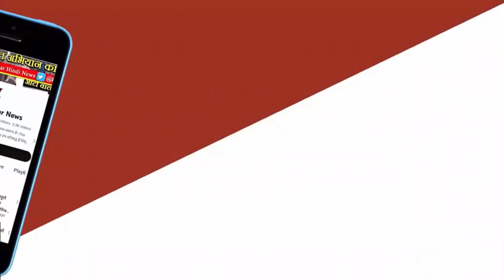TEONTHAR NEWS: JP NADDA ने त्योंथर मे Siddharth Tiwari के बारे मे क्या क्या कहा था ?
भारतीय जनता पार्टी के राष्ट्रीय अध्यक्ष जगत प्रकाश नड्डा, प्रदेश अध्यक्ष बीड़ी शर्मा शुक्रवार को अपने एक दिवसीय प्रवास पर रीवा पहुंचे जहां उन्होंने जिले की त्यौंथर विधानसभा सीट से बीजेपी प्रत्याशी सिद्धार्थ तिवारी के पक्ष में वोट की अपील करने जनसभा को भी संबोधित किया इस दौरान जे पी नड्डा ने त्यौंथर से जवा तक रोड शो किया है। जनसभा को संबोधित करते हुए जे पी नड्डा ने कांग्रेस पार्टी पर कई तीखे वार किए। उन्होंने कमलनाथ सरकार पर भी जमकर तंज कसे हैं।